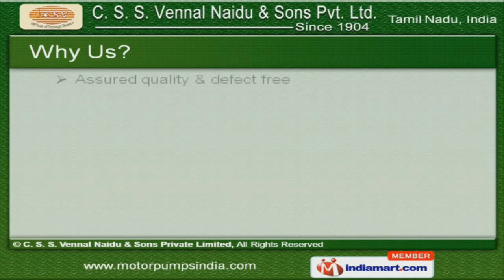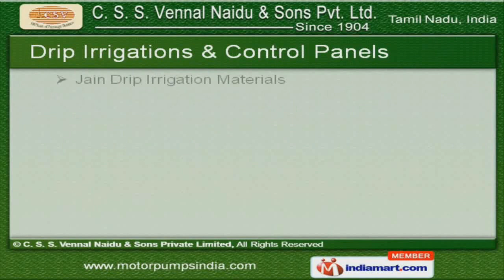Engine Coupled Pumpsets by C. S. S. Vennal Naidu & Sons Private Limited, Coimbatore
] Welcome to C. S. S. Vennal Naidu & Sons Pvt. Ltd, Supplier of Diesel Engines Products. The company was established in 1904, at Coimbatore. Our Technically sound infrastructure, large product line & Wide distribution network make us stand apart from also-rans. Annamalai Agencies, ABT Industries Limited & the Eye Foundation are some of our esteemed clients and we are supported by Assured quality, on time delivery & Competitive prices. We offer a diverse range of Engine Coupled, Drip Irrigation & Water Cooled Engines. Our Gensets, Engines & Generators are best in the industry amongst others. Motors & Pumps offered by us are well known for their outstanding performance. We also provide Engine Coupled, Air & Water Cooled Pump sets that are acknowledged for their functionality. Along with that we offer Air & Water Cooled Engines that are available at market leading prices. Our Drip Irrigation & Control Panels are highly efficient.